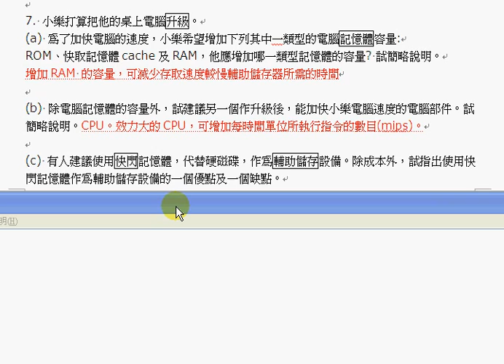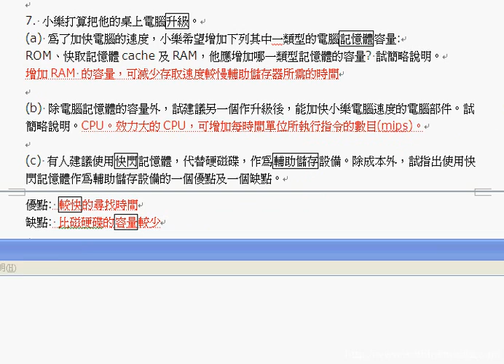cs-AL-2010-p1-07-ram (hkdse ict)